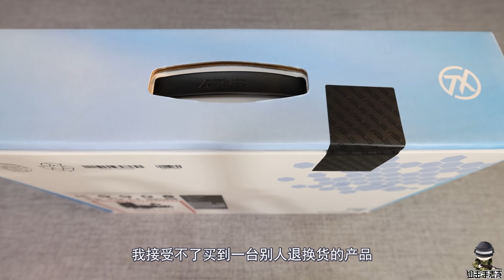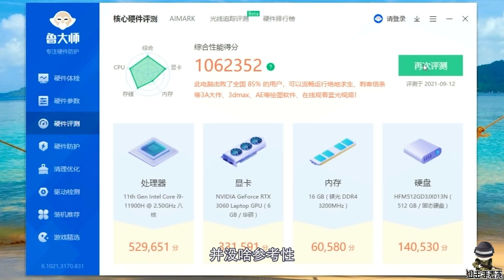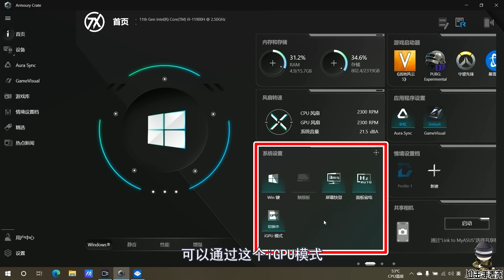狙击手麦克：只想玩游戏，选Intel还是选AMD？很简单！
玩游戏选选Intel还是选AMD？这台华硕天选2很完美！11代酷睿11900H加RTX 3060，满足你的所有需求！ 本频道制作的所有视频都符合平台的使用政策，没有任何违规行为。